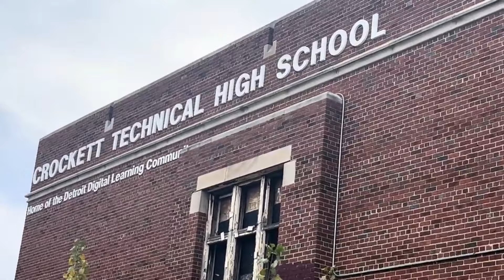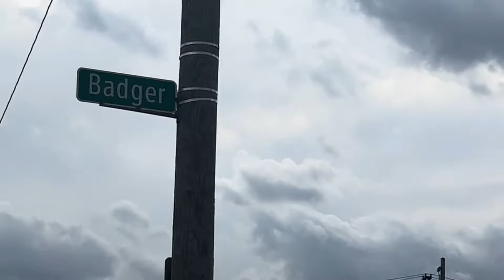Abandoned Houses and High School | Detroit, Michigan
Detroit, Michigan has been emblematic of urban decay in the United States for several decades, particularly following the decline of the automotive industry.

The exodus of jobs led to a significant population drop, from nearly 1.8 million in the 1950s to around 700,000 by 2010, leaving many homes vacant.

 There have been initiatives to demolish or renovate abandoned structures. Organizations and community groups sometimes engage in efforts to repurpose these spaces or clear lots for community use or future development.